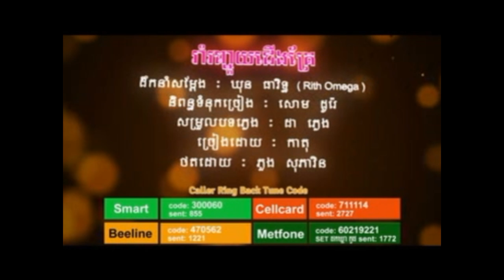Town45, S7, Rom Rorng Chouy Cherng Kre